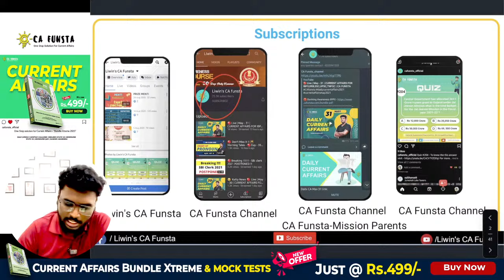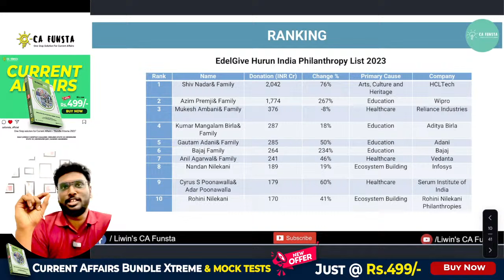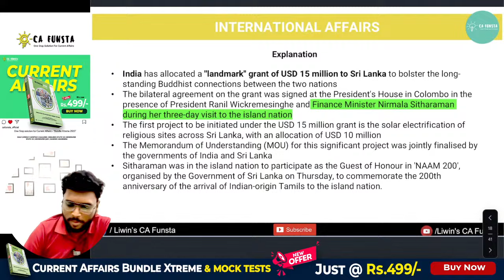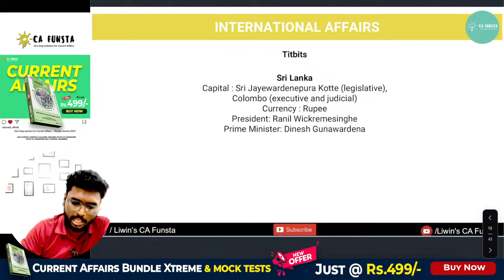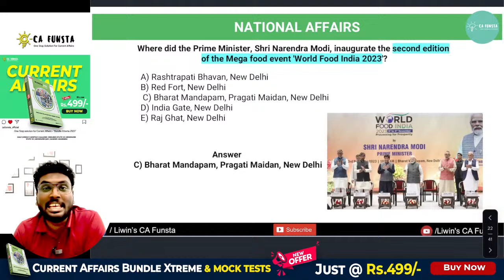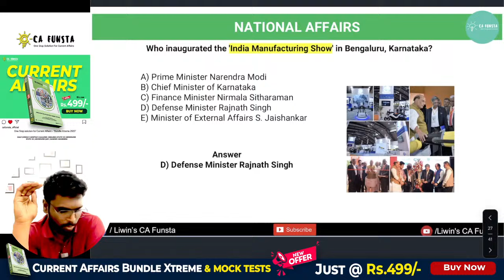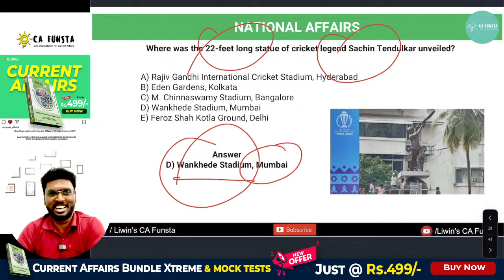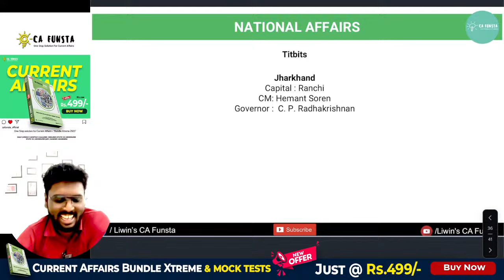🔴 Daily CA Version 2.0 | 📚 November - 03 - 2023 | Daily Current Affairs 2023 | Mr.Liwin